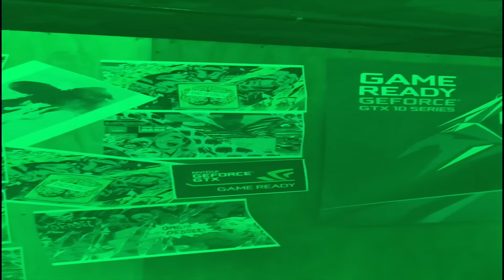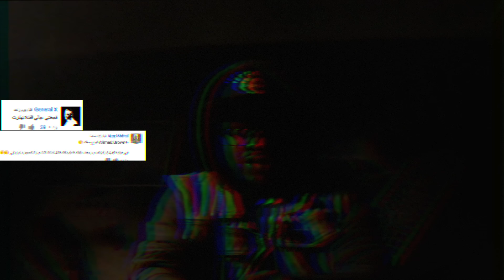تم التهكير!؟ 4K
قدر نوصل ٣٠٠٠لايك دعمكم لنا اكبر محفز للاستمرار ونشر المقطع اتمني تدعمونا بالنشر
قناتنا الاولى: